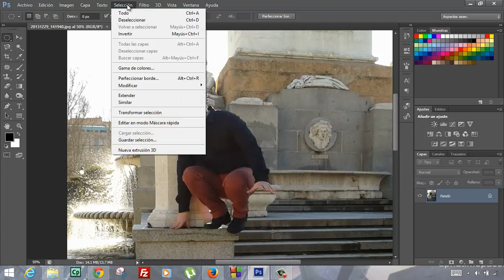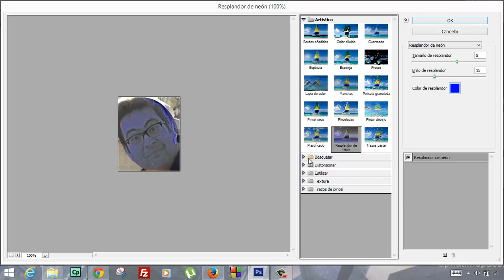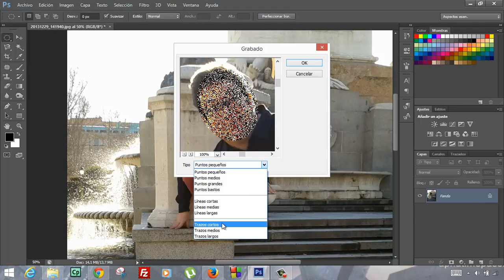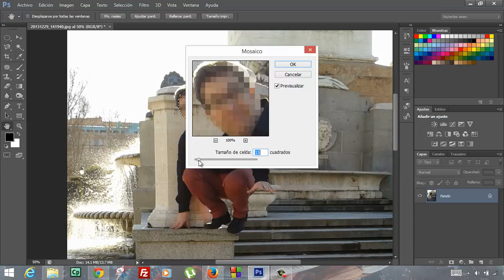Pixelar cara con Photoshop Informatica Academia Usero Estepona